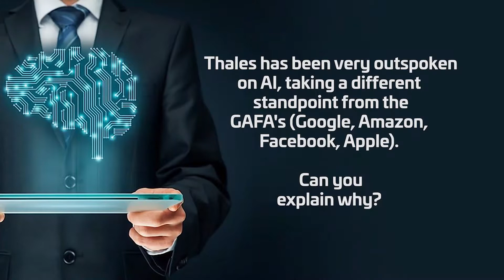David Sadek about Artificial Intelligence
“We need to think of Artificial Intelligence as the new digital. AI is not a fashion, it’s not just a buzz. It is the new way of doing digital things.”